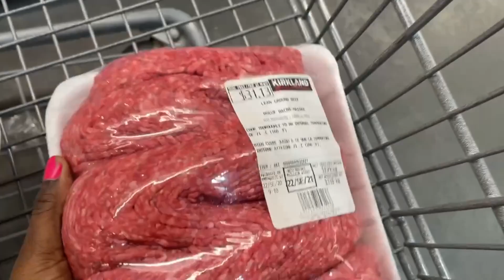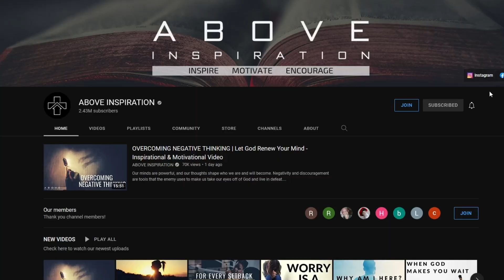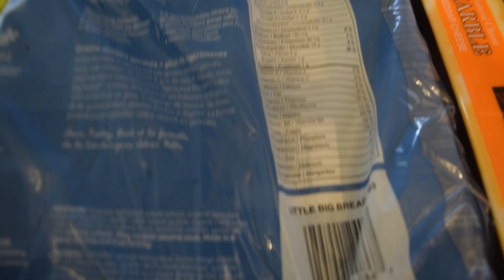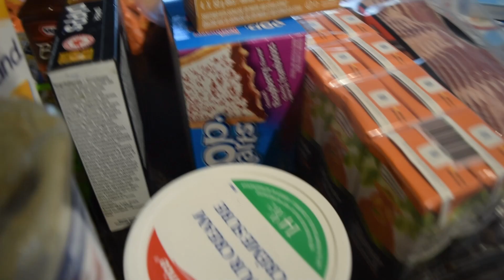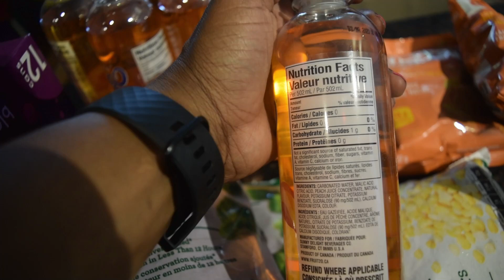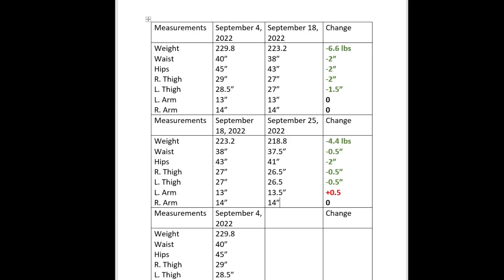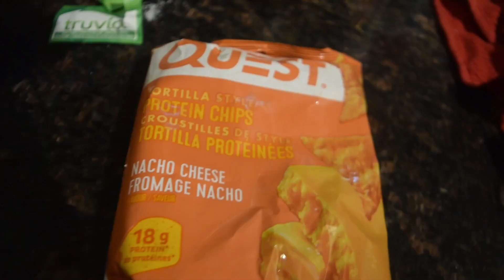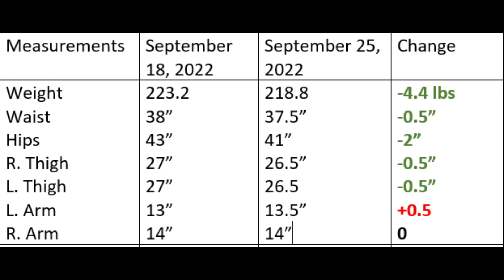Weigh In, OMAD, & Full Week of Eating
Hey everyone! In today's video we got a grocery haul, full week of eating on my first week of OMAD, Weight Loss, Fat loss and so much more! I didn't realize how effective OMAD would be! It is really helping to keep me in a calorie deficit, it has oddly crushed my urge to binge and so much more. I am just being transparent with my journey in RESTARTING this weight loss journey after getting into a pretty bad car accident in May. My recovery has been challenging but thanks to God I have found the strength to keep moving forward throughout the chaos, pain and struggles! I hope my journey inspires you to do the same! Sending you so much LOVE!

00:00 - 00:31 - INTRO
00:31 - 03:24 -  Grocery Shop
03:24 - 16:22 - Grocery Haul + Chat
16:22 - 17:19 - Finding Strength Struggle
17:43 - 19:41 - OMAD & Fasting Disclaimers
19:41 - 20:54 - Full Week Of Eating on OMAD
20:54 - 21:30 - Creating a Channel for My Son
21:30 - 21:50 - Crushing Sweet tooth Cravings on OMAD
21:50 - 22:55 - Caroline Girvan, Inches Lost and Concussion Strugles
22:55 - 24:05 - FAT LOSS on OMAD Inches Lost In 1 Week
24:05 - 24:45 - OMAD WEIGHT LOSS
24:45 - 25:50 - Mental Battles with the Scale
25:50 - 26:08 - Vlogtober???
26:08 - 27:45 - OUTRO

My 100lb Weight Loss Journey | The Story

I am on a journey to lose 100 lbs and build strength at the same time. After giving birth in 2014 my health deteriorated. I experienced debilitating chronic pain, which led to depression and weight gain. For years, doctors and physiotherapists had no answers. In 2017, I met a pelvic floor physiotherapist that change my life. She performed traditional Chinese acupuncture and pelvic floor physiotherapy. The pain began to subside, and I was able to reclaim my health. I started working out and eating right. My goal is to help inspire others to never give up no matter what. I’ve had doctors, family and friends give up on me but I did not give up on myself. You got what it takes to conquer any challenge this life throws at you. Now, go make it happen!